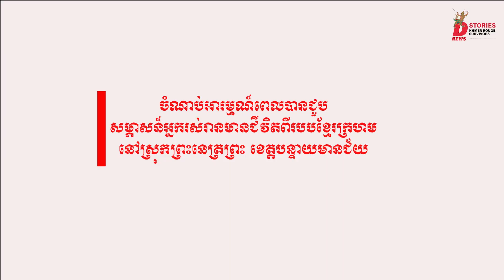GENOCIDE EDUCATION IN CAMBODIA: He Cheavey, a CamboCorps lives in Kampong Thom Province.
ទស្សនៈរបស់អ្នកស្ម័គ្រចិត្តកម្ពុជា
ផ្លូវរថភ្លើងខ្មែរក្រហម៖ ដំណើរទស្សនកិច្ចសិក្សាអំពីឧក្រិដ្ឋកម្មប្រល័យពូជសាសន៍ និងលទ្ធិប្រជាធិបតេយ្យសម្រាប់យុវជនការជម្លៀសដោយបង្ខំ នៅក្នុងរបបខ្មែរក្រហម (១៩៧៥-១៩៧៩)

The Opinions of CamboCorps
KHMER ROUGE RAILWAYS: Genocide & Democracy Study Tour for the Youth. The Forced Transfer, the Evacuation of People During the Khmer Rouge Regime (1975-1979).